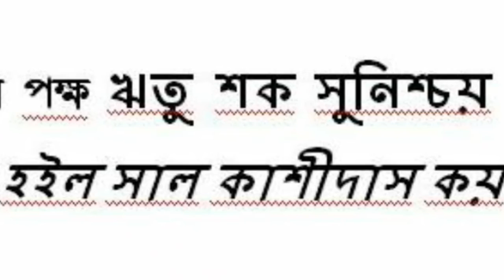kashiram das কাশীরাম দাস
কাশীরাম দাস